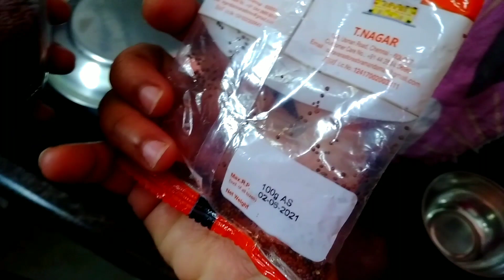Happy Father's Day | Father's Day Special Rasagulla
Hi Friends

Todays video contains a special recipe which was dedicated to my father that how to make Rasagulla recipe and also Happy Fathers day
So try this recipe at your home

Instagram ID
sumi_pokkisham

Twitter ID
SUMI

Click below for Chapters 👇

00:00 In this Vlog
00:51 Daily Routine
06:29 Afternoon lunch
09:32 Hansika came
10:16 Fathers day special Rasagulla